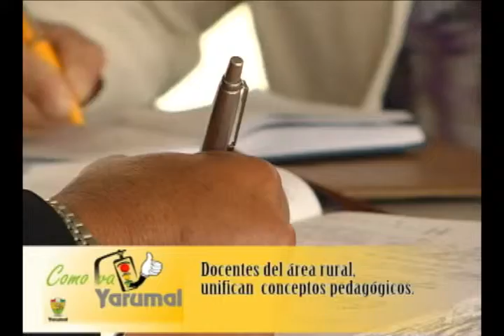DOCENTES DEL ÁREA RURAL DE YARUMAL, UNIFICAN CONCEPTOS PEDAGÓGICOS.f4v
Los Docentes del área rural de Yarumal, se vienen capacitando en el tema de la unificación de conceptos pedagógicos y de contenidos, con el fin manejar el mismo método de enseñanza en todos los corregimientos y veredas de este municipio.